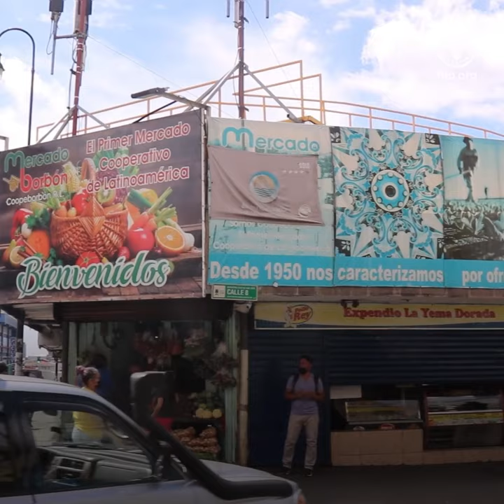Serie de Entrevistas - Cooperativas y Digitalización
Vídeo de presentación de la cooperativa CoopeBorbon de Costa Rica. Muestra los avances en el comercio electrónico que se desarrollaron durante la pandemia. Además, los logros en materia de cambio cultura y generacional para mejorar ventas e indicadores y favorecer la inclusión digital. Este video antecede a la entrevista que se realizó al Director del Consejo de Administración de esta cooperativa costaricense.